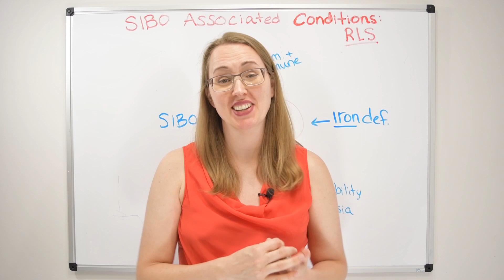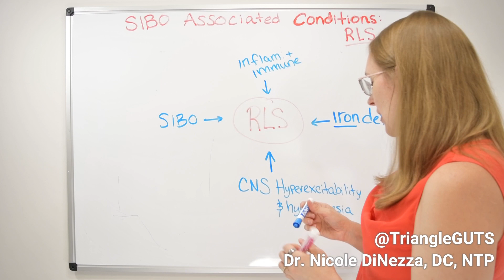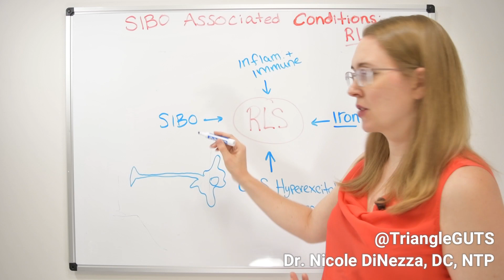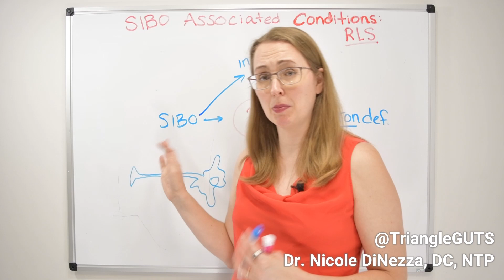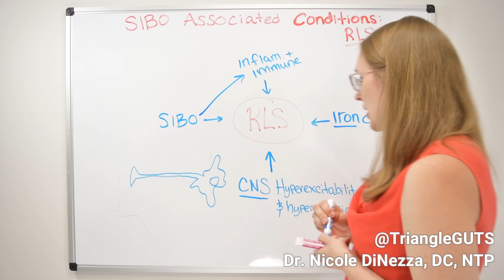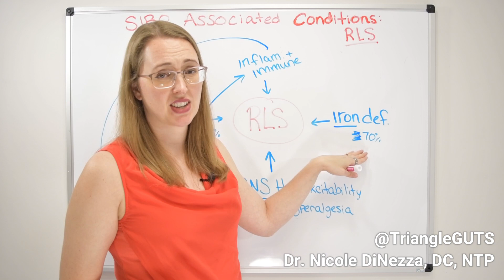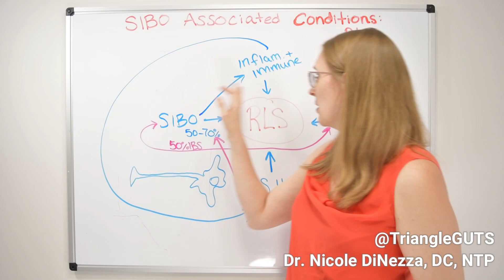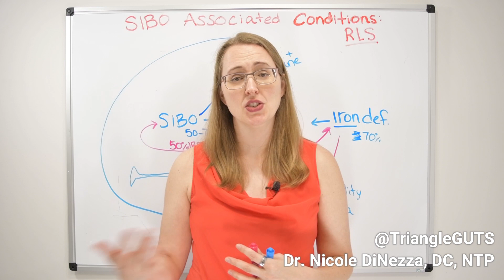SIBO Associated Conditions: RLS (Restless Leg Syndrome)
“Restless legs syndrome (RLS) is a condition that causes an uncontrollable urge to move your legs, usually because of an uncomfortable sensation. It typically happens in the evening or nighttime hours when you're sitting or lying down."

Are you having this kind of feeling at night and don't know what to do about it?

In this video, Dr. DiNezza explains major possible causes related with RLS and how it can be connected with SIBO?